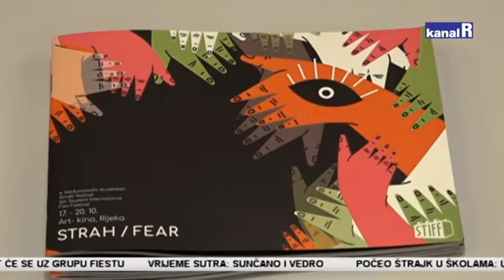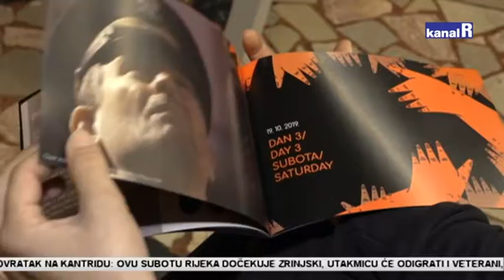STIFF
RIJEČKO ART KINO SLJEDEĆEG TJEDNA UGOSTIT ĆE ŠESTO OZDANJE MEĐUNARODNOG STUDENTSKOG FILMSKOG FESTIVALA.